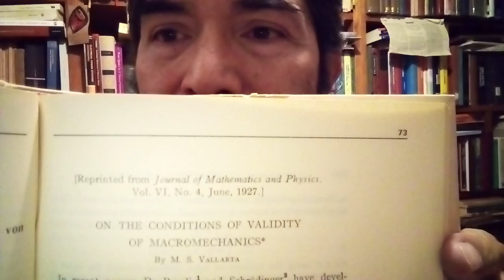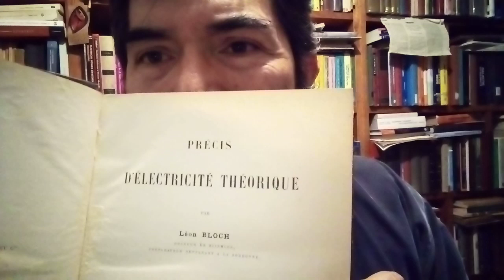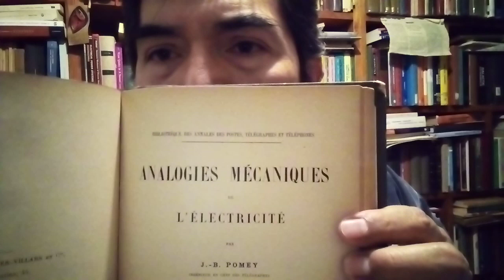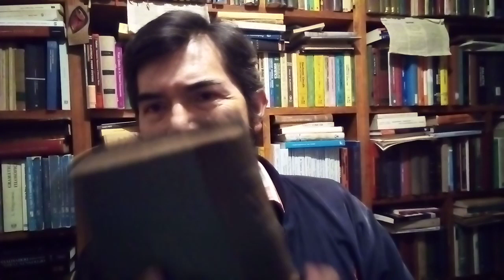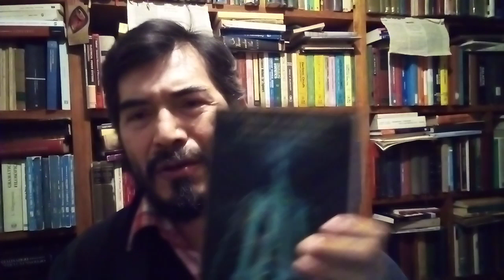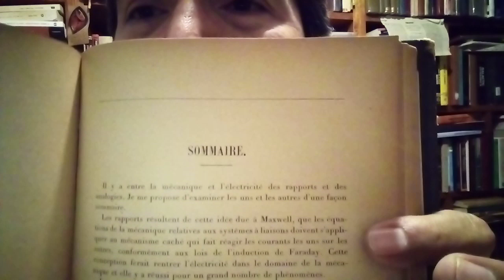analogías electromecánicas: Bloch, Sandoval Vallarta